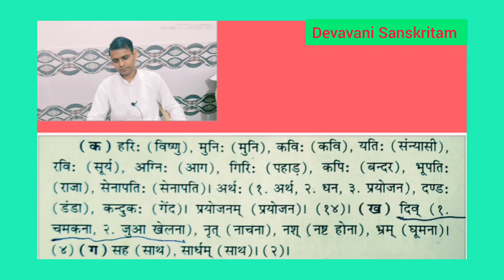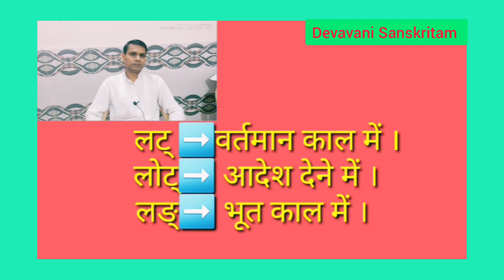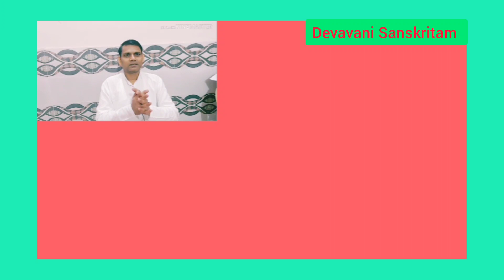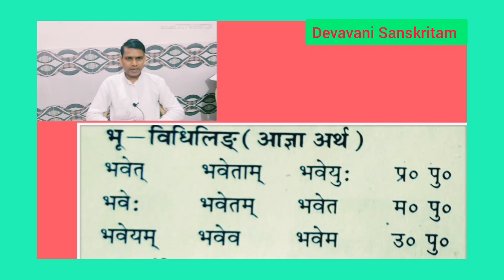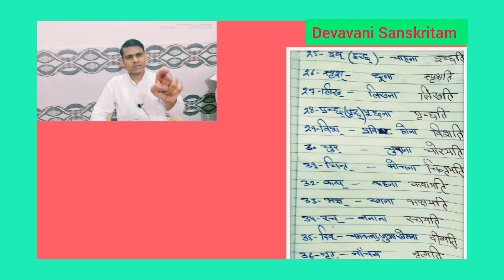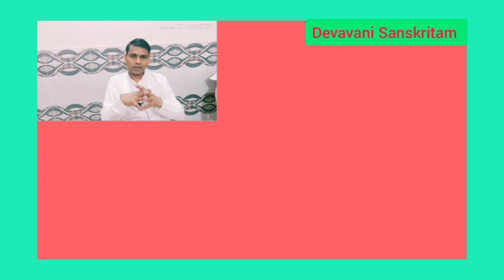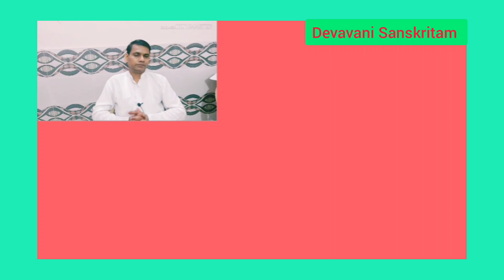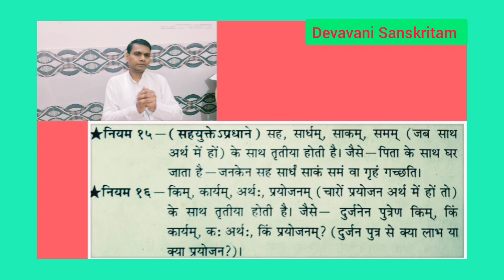संस्कृतभाषा-शिक्षणम् sanskrit bhasha shikshanam ( चतुर्विंशतितमः पाठः 24th Lesson) Series—147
सर्वेभ्यो नमो नमः 👏👏👏

वेबसाइट ( website) —1
( book sales)

वेबसाइट ( website)  —2
( for learning sanskrit language easily

👉Acharya shravan kumar ( Facebook ID)

👉देववाणी संस्कृतम् ( फेसबुक ID)

👉देववाणी  संस्कृतम्  फेसबुक पेज-1

👉देववाणी  संस्कृतम्  फेसबुक पेज-2

👉देववाणी  संस्कृतम्  फेसबुक पेज-3

👉देववाणी  संस्कृतम्  फेसबुक पेज-4
For books

👉देववाणी संस्कृतम् फेसबुक  पेज—5

👉देववाणी  संस्कृतम्  फेसबुक ग्रुप-1

👉देववाणी  संस्कृतम्  फेसबुक ग्रुप-2

👉देववाणी  संस्कृतम्  Instragram

I'm on Instagram as @acharyashravankumar. Install the app to follow my photos and videos.

👉देववाणी  संस्कृतम्  Twitter

"देववाणी संस्कृतम् परिवारः"
जयतु संस्कृतम्। जयतु वसुन्धरा।। वसुधैव कुटुम्बकम् इत्यस्माकमुद्घोषः। ।